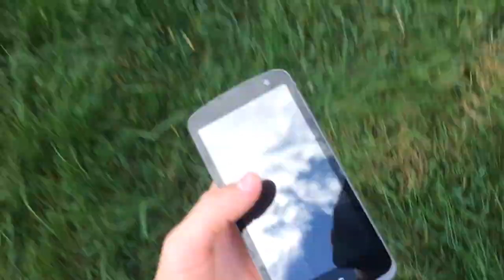Vincent is a scaredy cat!! Friendly fight part 3